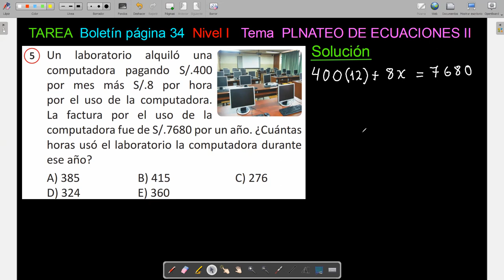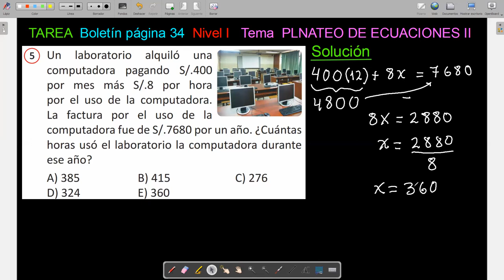5to Grado Tema PLANTEO DE ECUACIONES Ejercicio 5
Tarea Nivel I página 34 para que copien en el boletín